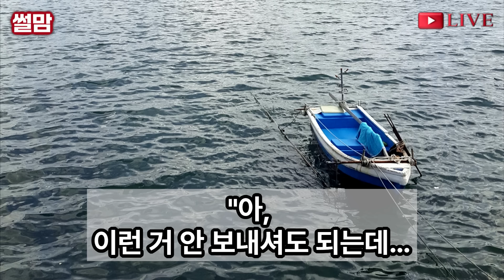실화사연-결혼7년만에 기적같은 임신하자 기특하다며 직접 보약 다려보낸 시모 "며늘아! 귀한거니 너혼자만 먹거라~" 집에 놀러온 시누에게 한모금 줬더니 경악할 장면이 눈앞에_썰맘낭독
안녕하세요. 저는 32세 여자입니다.